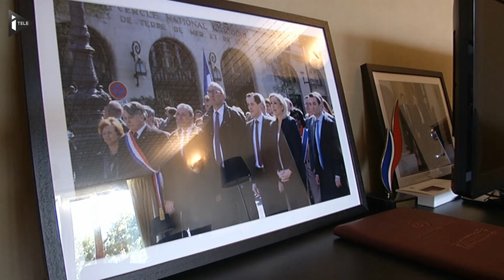Marine Le Pen, toujours en diète médiatique, fait sa rentrée politique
Après un début d'année discret, Marine Le Pen fait samedi sa rentrée à Brachay (Haute-Marne) pour faire à nouveau entendre sa voix en vue de la présidentielle, entre la primaire à droite et les tiraillements de la majorité. La présidente du FN, qui s'y rend depuis la présidentielle 2012 et y fait sa rentrée depuis 2014, va décliner une fois de plus son slogan de la "France des oubliés".